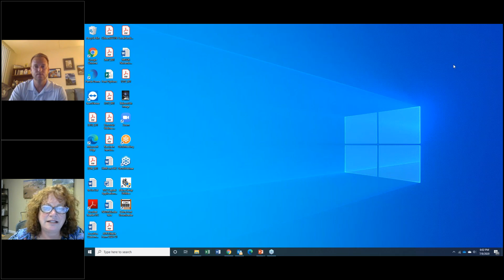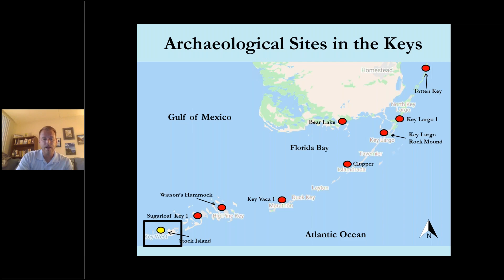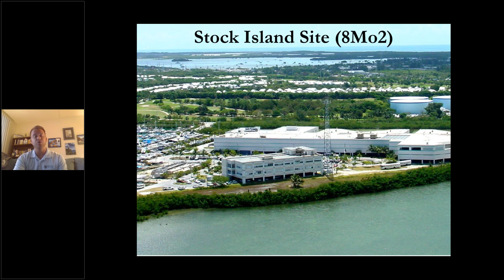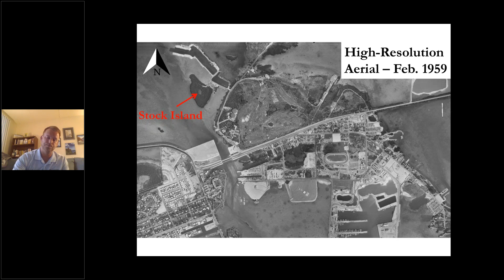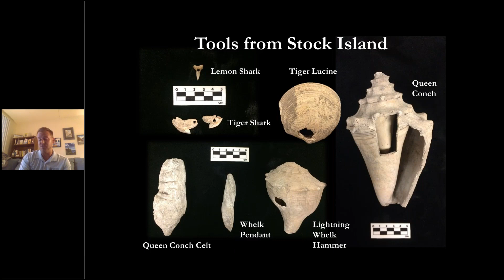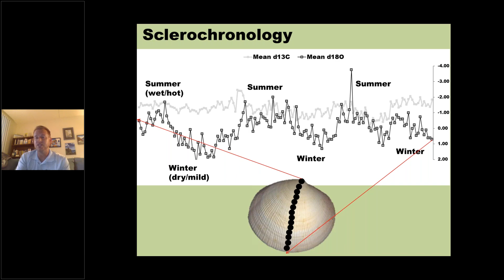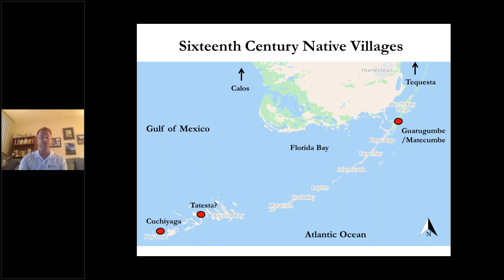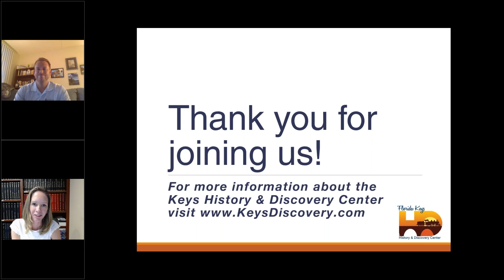The Stock Island Site Revisited: Native Lifeways at a Prehistoric Town on Key West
Presented by Archaeologist Ryan Harke

In this "Part 2" presentation of a webinar given in June, Ryan will briefly recap the archaeology and Native American history of the Florida Keys before focusing on all aspects of the Stock Island archaeological site near Key West. When did Native Americans first arrive on Key West and how big was their village? How long did they live there and what were their favorite foods? What was the name of the island during Native American times, and how were these peoples related to the Calusa? Ryan will address all of these topics and more, and he will also discuss some ongoing archaeological field work in the Florida Keys.